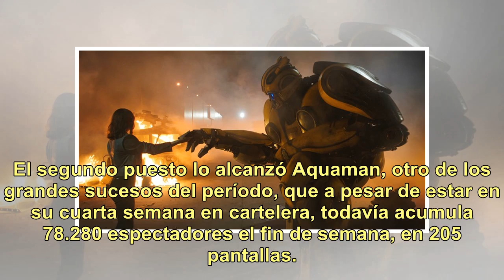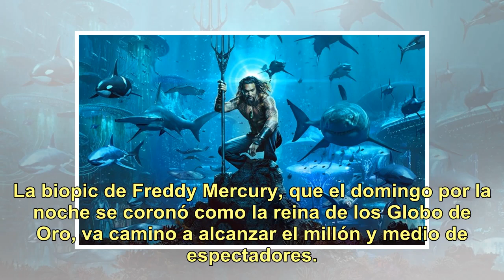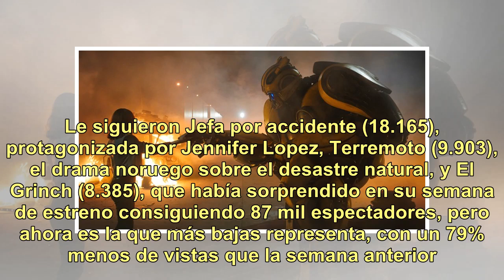La animación y los superhéroes ganaron la partida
Es difícil vencer a Disney. A la espera de sus mayores apuestas para este 2019 (las versiones live-action de El Rey León, Aladdín, y Dumbo), la compañía del ratón ya logró posicionar WIFI Ralph, secuela de Ralph El Demoledor, como la película más vista en el primer fin de semana del año. La selfie. ...